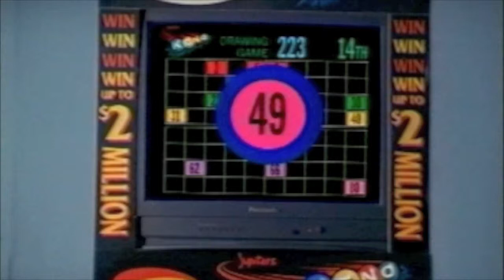Jupiters Keno Launch TV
The brief was to launch Keno as something you could do alongside all the other things you did at pubs and clubs. The multi-armed man concept researched well. The commercial may have underwhelmed self-appointed local industry pundits, but it sure did the job. Keno established almost overnight, and hasn't needed TV advertising since.